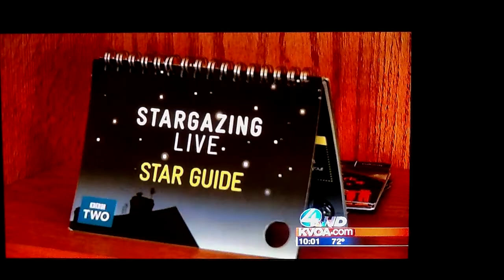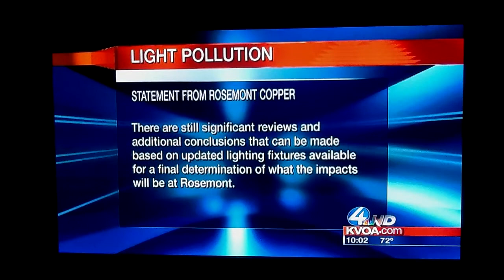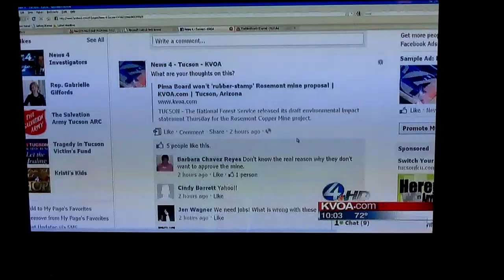News report featuring the International Dark-Sky Association commenting on lighting for the proposed Rosemont mine near Whipple Observatory.